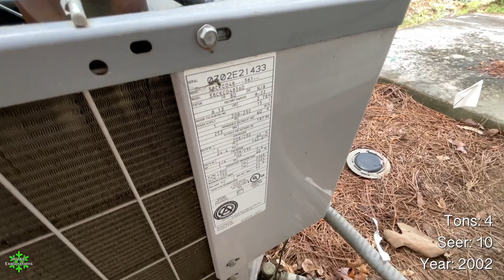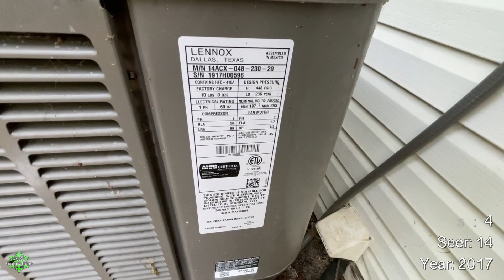Office Park HVAC Part 2 - Carrier, Lennox Air Conditioners & More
Various Air Conditioners & Heat Pumps, joined by @hvacproductions15
It was 64˚F